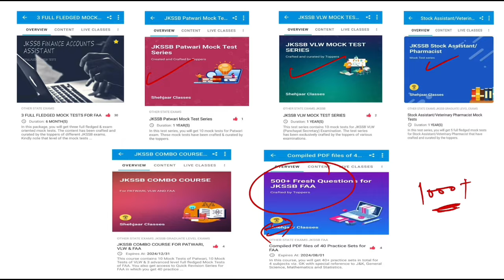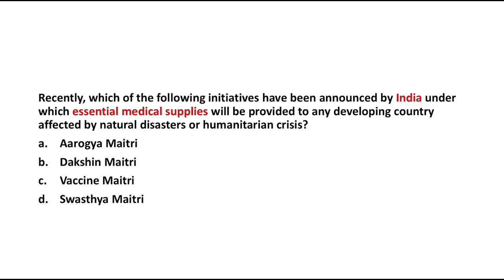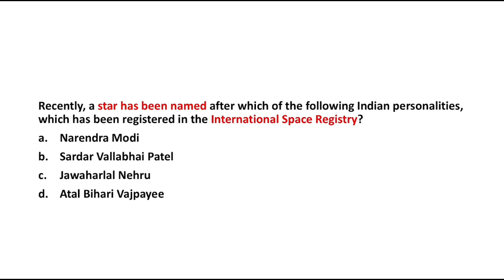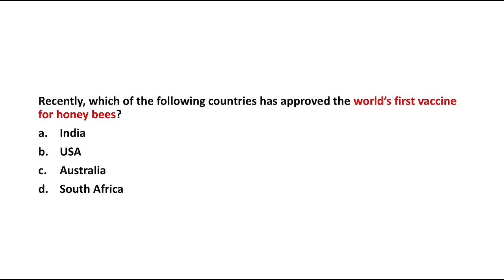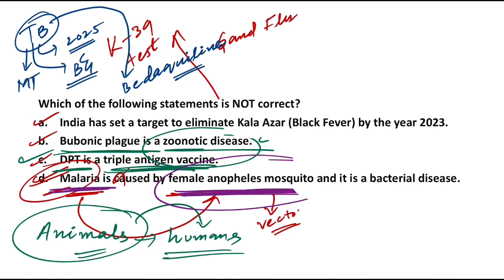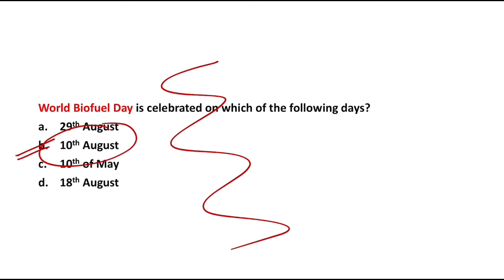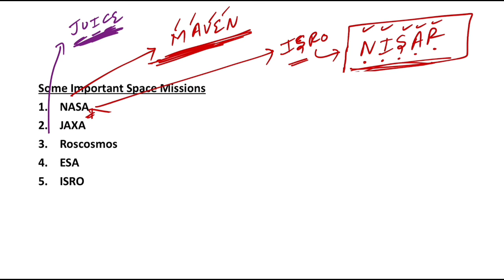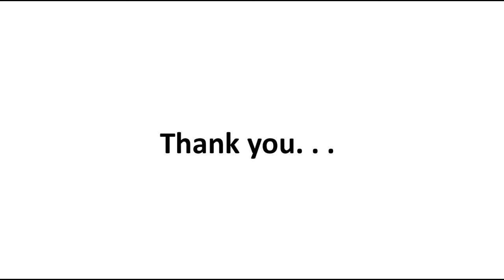|| Science & Technology || All Graduate Level JKSSB Exams || Set-1 ||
In this video, I have discussed some of the most important questions from Science & Technology portion. Science & Technology is mentioned in the syllabus of many graduate level exams conducted by JKSSB. . .

In order to cover current affairs of J&K till August comprehensively, you can watch this playlist...

I have also started a series 'Best Current Affairs from January -June 2023'. The series has been crafted keeping in mind the upcoming exam of Junior Assistant (University of Kashmir). However those aspirants who are preparing for other exams can also enjoy this series.  . .

I have also made Quick Revision Series for JKSSB FAA (4 subjects) in which I have discussed more than 500 MCQs. Here are some demo videos. . .

Link to join the Quick Revision Series. . .

Link to join our Telegram Channel. Here we share all the PDFs and updates about upcoming classes. . .

I have also uploaded Marathon session on Current Affairs of J&K of the whole year viz. from Jan-Dec 2022. Make sure that you watch that video & jot down important things. You can also download the video offline & watch it a few times before exam so that you are able to retain maximum things. PDF file of the same can be downloaded from the pinned comment of the same marathon session for free. Here is the link. . .

I have also made a few practice sets on GK with special reference to J&K. Do check them out as well. They will definitely boost your confidence & get you acquainted with the exam oriented questions so that you are able to score better in the real examination. Thank you. . .

Here are the links to other practice sets. . .